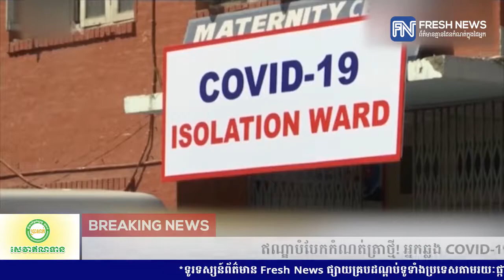ឥណ្ឌាបំបែកកំណត់ត្រាថ្មី! អ្នកឆ្លង COVID-19 ជាង ៨៣,០០០នាក់ ត្រូវបានរកឃើញតែក្នុងពេល១ថ្ងៃ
* រាយការណ៍ព័ត៌មានដោយអ្នកនាង យ៉ង់ សក្គុណា, ទូរទស្សន៍ព័ត៌មាន Fresh News